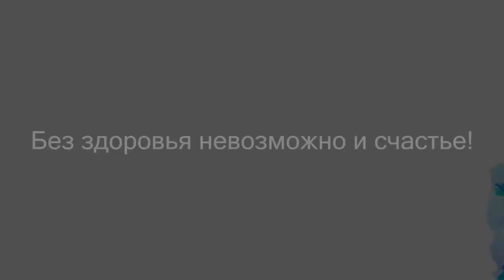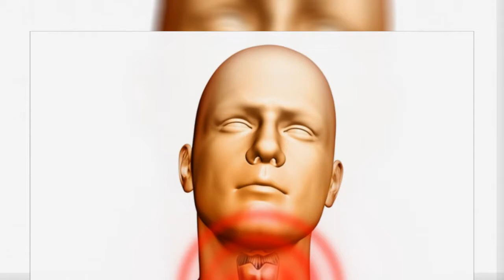Корь / MEASLES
В этом выпуске мы поговорим о заболевании, которое, на сегодняшний день, считается одним из наиболее распространенных в мире. По данным Всемирной Организации Здравоохранения ежегодно от него страдает порядка 20 миллионов человек. А пойдёт речь о, пожалуй, самой заразной вирусной инфекции – кори. / In this issue, we will talk about the disease, which, to date, is considered one of the most common in the world. According to the world Health organization, about 20 million people suffer from it every year. And we will talk about, perhaps, the most contagious viral infection – measles.